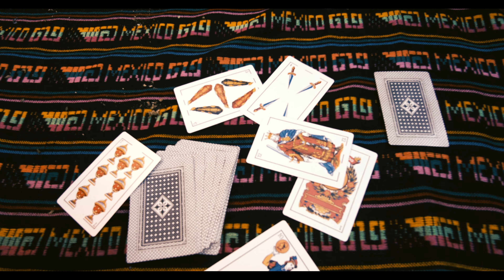Mayki Gzz & Peus Lee // Latinos // VIDEO OFICIAL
Mayki Gzz & Peus Lee -Latinos

DIRECCION Y EDICION: LOBO DE LA O
AUDIO PRODUCCION: JHOKABEATS
MEZCLADO Y MASTERIZADO: LUCIANO TORRES